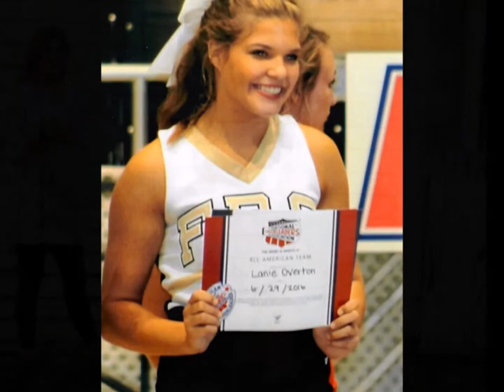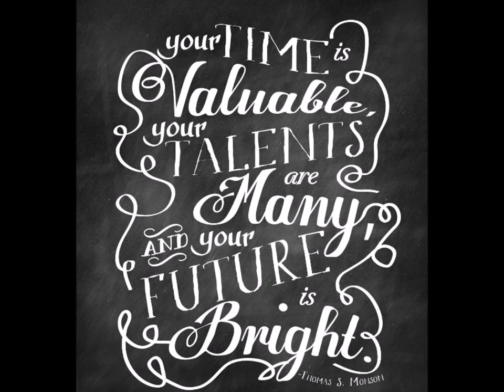Flint River Academy senior sendoff 2017